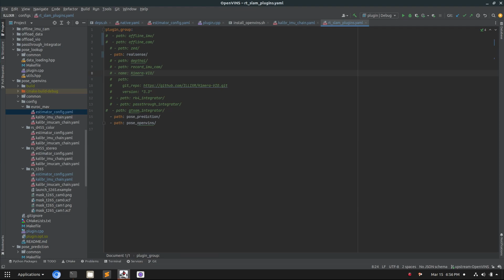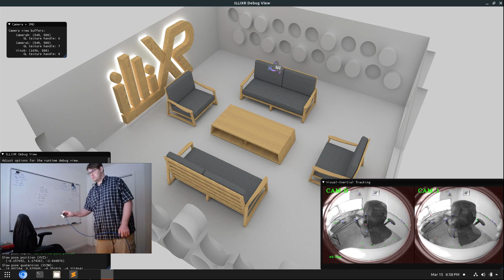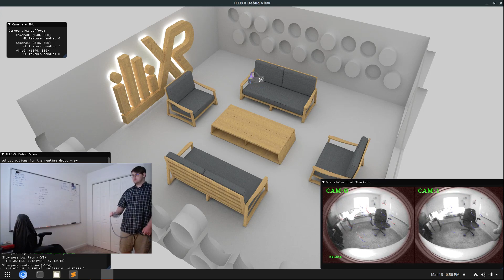ILLIXR VR Demonstration on Live T265 Sensor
This is a demo of OpenVINS running the "pose_openvins" plugin within ILLIXR.
ILLIXR is the first fully open-source Extended Reality (XR) system and testbed.
The video demonstrates running live sensor data from a T265 camera.

There are currently some problems with either the frame or time offset which causes very extreme jitter in the rendered view.
The actual pose seems to be unaffected by this.
This is a known problem with the realsense integration currently.